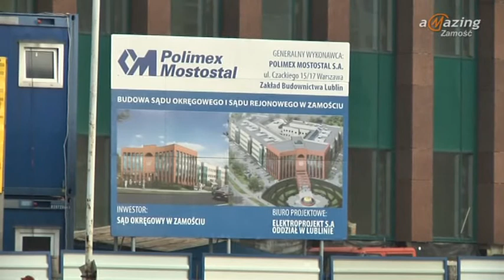Problemy z budową sądu w Zamościu